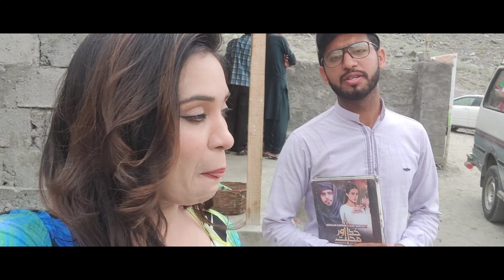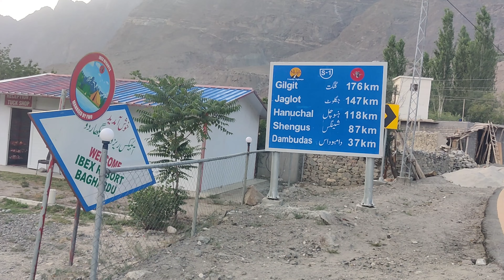Soq vally Skardu| Skardu valley|Beautiful valleys|Natasha Saloon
Welcome to the captivating world of Natasha Saloon! In the realm of this particular video, I am thrilled to share with you {} — a truly remarkable offering. Whether you are a fresh face gracing our virtual abode or a cherished subscriber returning to partake in our content, your presence on this momentous occasion brings me immense joy.

By doing so, you ensure that you never miss a single instance of our captivating creations.

Should you have any queries or comments, please do not hesitate to share them below. I derive great pleasure from engaging with my viewers, and I am always at your service, ready to assist.

Lastly, if you wish to remain up-to-date with my endeavors beyond the realms of YouTube, Shahzaib Mughal, I invite you to follow me on various platforms:

Our community consists of like-minded individuals who possess an unwavering passion for our industry, and we extend a warm invitation for you to join us on this extraordinary journey of learning, exploration, and personal growth.

Thank you for gracing our channel with your presence, and we eagerly anticipate the opportunity to share our boundless enthusiasm for our team and the incredible work we do.